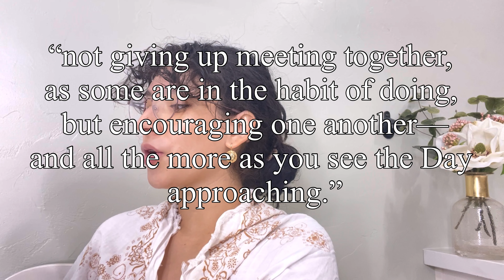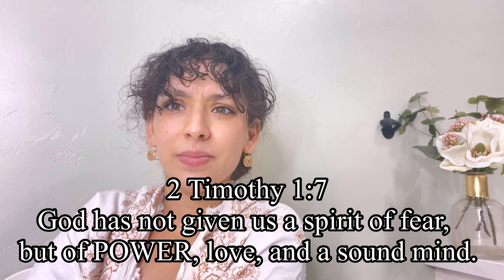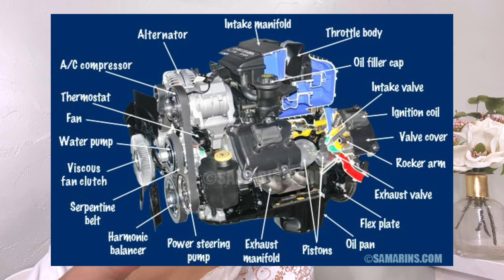Go to CHURCH!!! Why it’s crucial…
Verses of the Day ❤️

Acts 2:46-47
Every day they continued to meet together in the temple courts. They broke bread in their homes and ate together with glad and sincere hearts, praising God and enjoying the favor of all the people. And the Lord added to their number daily those who were being saved.

Hello Familia! Today we are discussing the importance of going to church, not only going, but treating it as preciously as God does. The Church is God’s bride, how would you feel if someone told you “I love you, but not your wife”? It wouldn’t sit too well would it?

We must push through our emotions and do what’s right even if it hurts or is uncomfortable. Let’s find solutions together that above all else, please God. 🤍

My Moms YouTube: @RuthGonzalezspeaks

00:00 Intro
01:35 Do I really need to go to church?
02:34 Isolation and Anxiety
03:21 The little boy with the disorder
04:58 MAKE time!!!
05:20 Teach your offspring to follow God
05:43 We ALL have purpose at the church
07:50 You CAN’T use your spiritual gifts staying at home
08:20 Get involved in community
09:43 “I don’t go to church because it has has problems”
11:47 WHAT GOD SAYS about it
12:27 You can’t do it alone
12:42 The BEST strategy to bring people to church
12:53 Do it for others. Paul’s example of transforming a culture
18:27 It IS important because it is GOD’S BRIDE